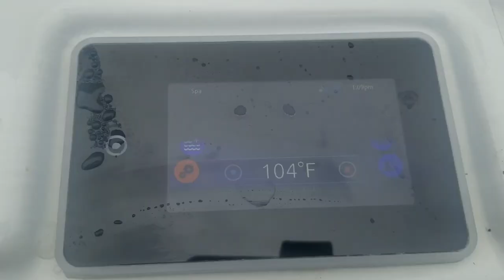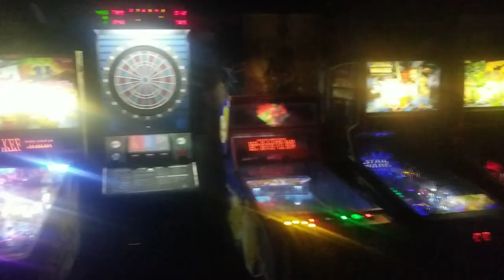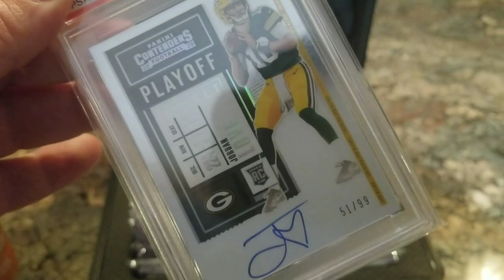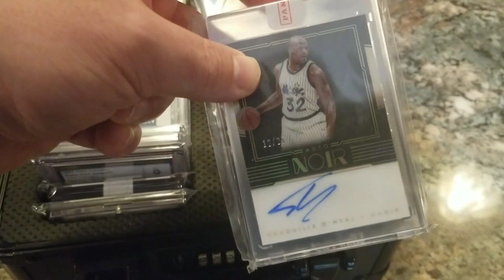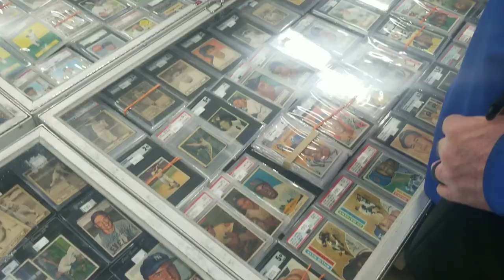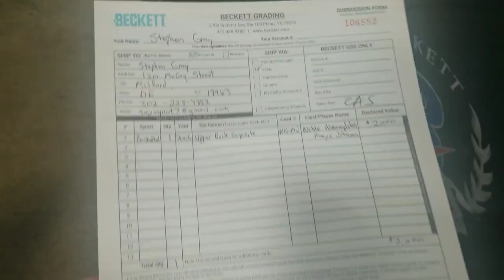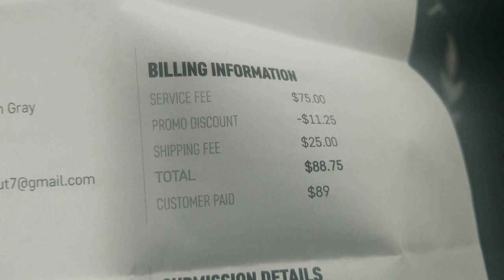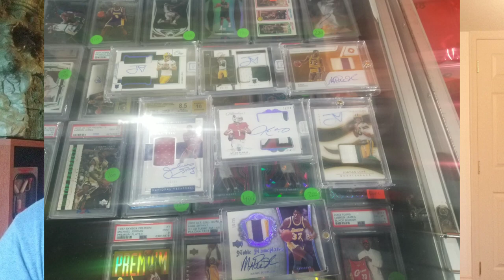PHILADELPHIA SPORTS CARDS SHOW. DEALS, VIBES, HUGE PICKUPS AND A VISIT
Philly show recap and a visit from Dustin.

A day around the house
Show prep starts at 5:30
Show recap at 13:00